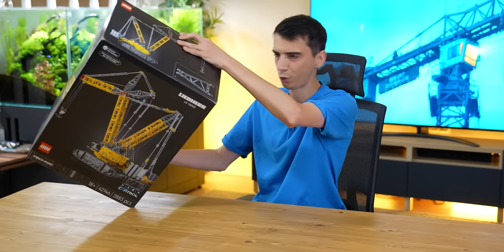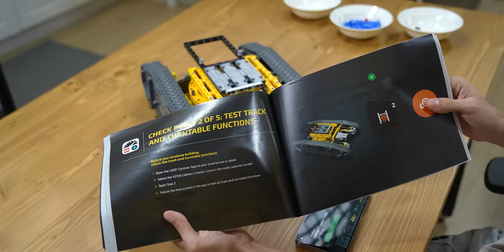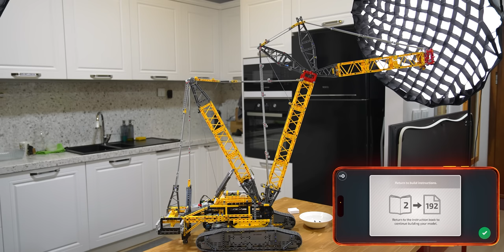Üretilmiş En Pahalı Lego Technic Setini Yaptım! (19.000 TL)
Bu hafta üretilmiş en pahalı lego technic seti olan Liebherr Paletli Vinç LR 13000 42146 modelini yaptım. Bu ünvan daha önce yine Liebherr Ekskavatör modelindeydi fakat o model 4108 parçadan oluşuyordu ve daha fazla motor sayısına sahipti. Bu model sadece 2883 parçadan oluşmasına rağmen hem satış fiyatı daha yüksek hem de parça sayısına oranla hesapladığımızda tüm Lego setleri arasında en pahalı olma özelliğine sahip. Modelin online alışveriş linkini aşağıya bıraktım iyi seyirler!